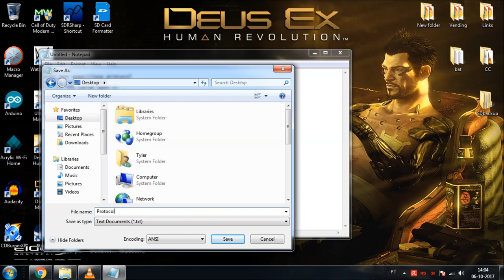Open and close CD/DVD drive tray using command prompt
It's funny that you can eject the CD/DVD drive tray but not close using File Explorer.
The drive tray wen open will automatic close after 3 minutes, but it´s a long time to wait.
Using command prompt we can run a bat file that open and close the drive tray on command.

@echo off
echo Run open/close protocol
echo Drive tray open
nircmd.exe cdrom open D:
pause
echo Drive tray close
nircmd.exe cdrom close D:

Change the letter D with your according drive letter.
Save the file with the extension bat

When run the bat file the drive tray will open, by pressing enter the drive bay will close.